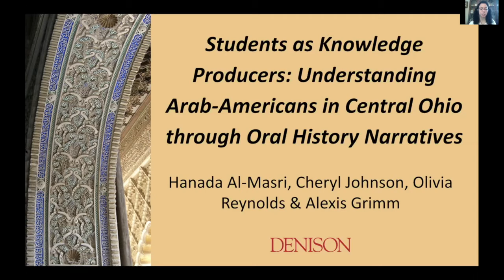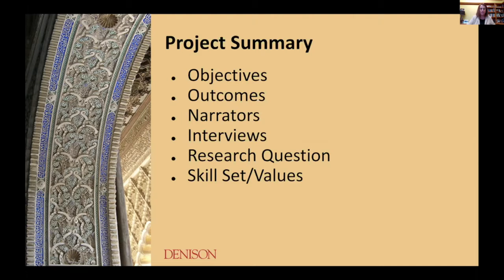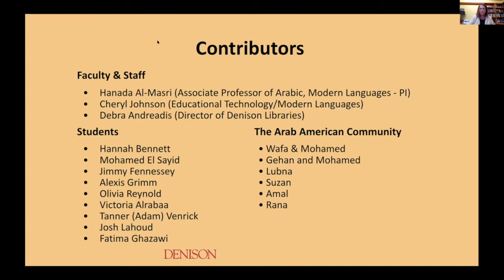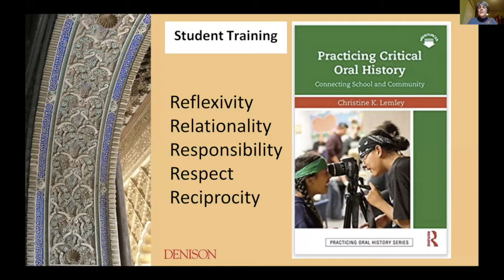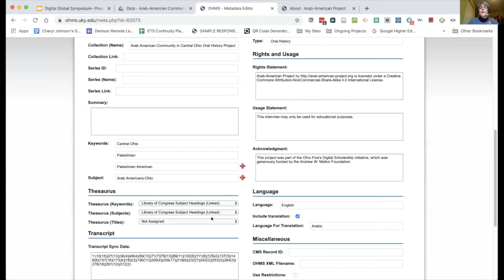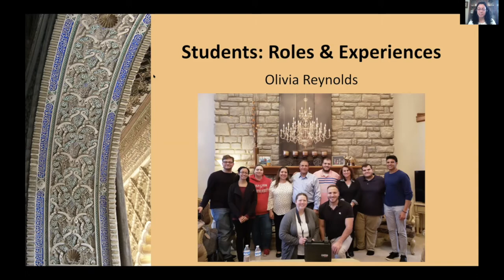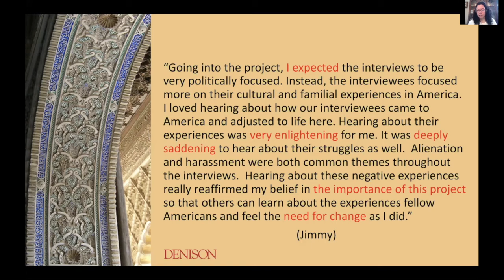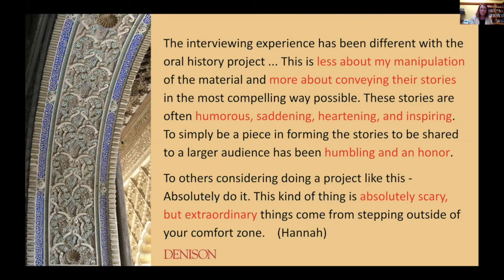Students as Knowledge Producers: Understanding Arab-Americans through Oral History Narratives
Hanada Al-Masri, Cheryl Johnson, Olivia Reynolds and Alexis Grimm | Denison University

Full title: Students as Knowledge Producers: Understanding Arab-Americans in central Ohio through Oral History Narratives

Presentation description:

This panel presents a model that enhances students’ social engagement outside the classroom context and equips them with the linguistic, inter-cultural, and digital skills needed to produce knowledge thoughtfully. Faculty, staff and students in this panel will share their roles and experiences in creating a digital oral history archive of video interviews with the Arab American community in central Ohio, a grant-funded project that examines issues of migration, identity-formation and preservation of cultural heritage in the western context. Highlights of the pedagogical & technological values, students’ experiences and the challenges associated with this project will be shared with the audience.

Hanada Al-Masri is the project director and the professor leading a team of students from different disciplines to create the digital archive. She will share her perspective and explain the logistical background and pedagogical aspects of the project. Logistically, she will explain how the project started, how consent forms were created, what procedures were followed, how students and community members were identified, and how was the information collected and processed? Pedagogically, she will demonstrate how students’ communicative, inter-cultural and digital competencies were developed.

Cheryl Johnson is the instructional technologist for the Department of Modern Languages. She will explain how she helps to train students in the art of the interview as well as the technologies that this project requires. She will discuss using a YouTube Channel to house the video interviews, Omeka to catalogue the interviews and the Oral History Metadata Synchronizer (OHMS) to provide a word-level search capability and a time-correlated transcript and/or index connecting the textual search term to the corresponding moment in the online interview.

Olivia Reynolds is one of the students responsible for interviewing, transcribing and translating the interviews. She will share how this project contributed to enhancing her previous knowledge of the MENA region, enabled her to better understand the Arab American experiences, and enhanced her sense of social justice, as related to discrimination towards Muslims after 9/11. In addition, she will discuss some challenging aspects she faced as a student who never participated in a filmed interview and who had to put her speaking and writing skills in Arabic to use in real-life situations.

Alexis Grimm is another student and team member who was responsible for interviewing and transcribing the collected interviews. Both of these responsibilities had their own challenges and benefits for her: while conducting the interviews required significant preparation beforehand, interviewing allowed her to practice her Arabic skills and to learn about the experiences of the interviewees. In addition, she will discuss how learning from the experiences of Arab-Americans paves the way towards a cultural, social and political understanding of a commonly misunderstood community within the United States today.